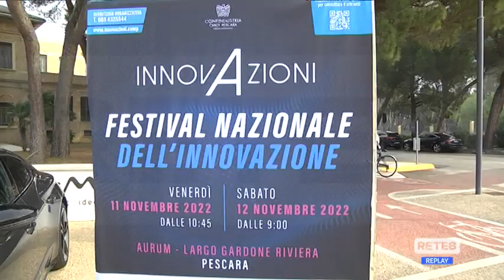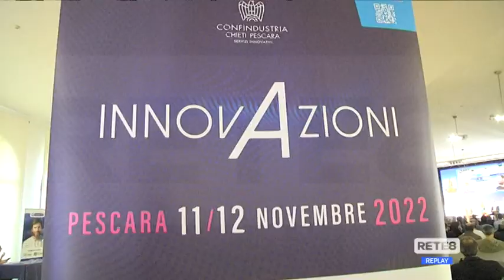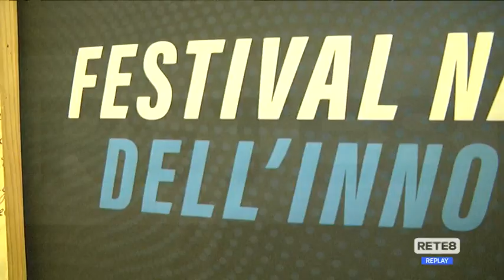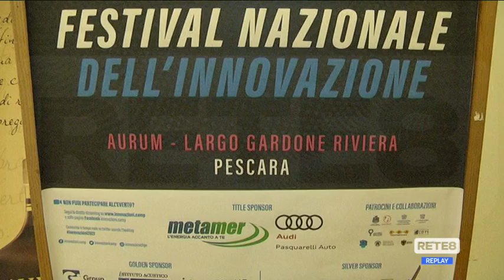Pescara - La trasformazione digitale al Festival Innovazioni